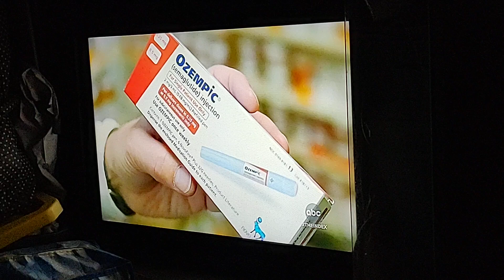ABC World News On High Cost Of Ozempic Medication Video. March 29, 2024.